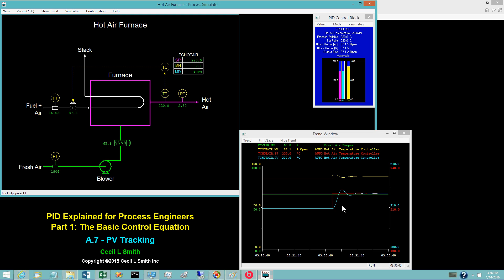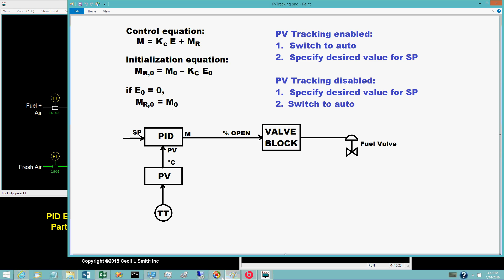PV Tracking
This video describes a feature of the PID block generally known as PV Tracking.  This feature may be either enabled or disabled.  Although the initialization equations are the same, the PV Tracking feature affects the behavior of the transition from manual to auto.